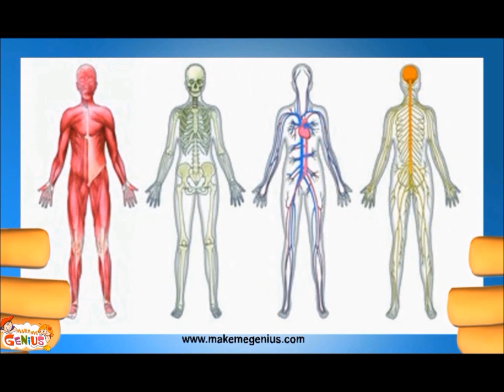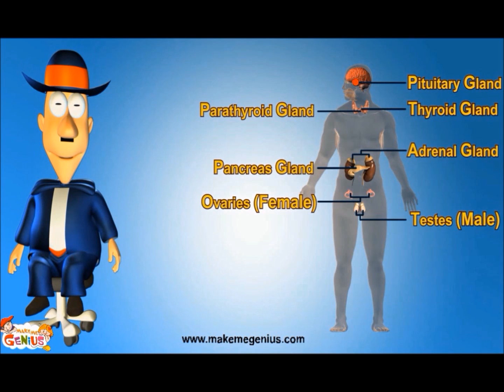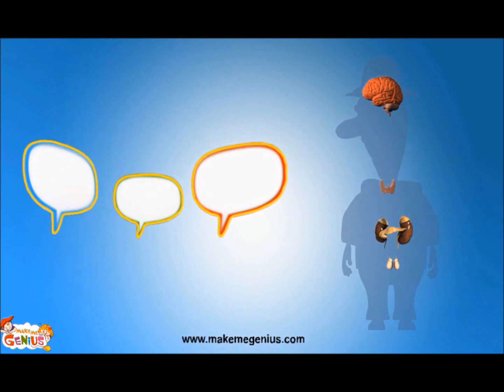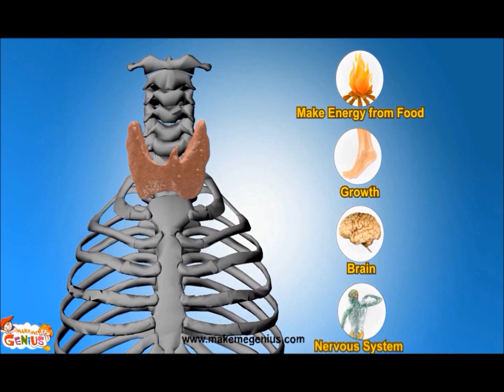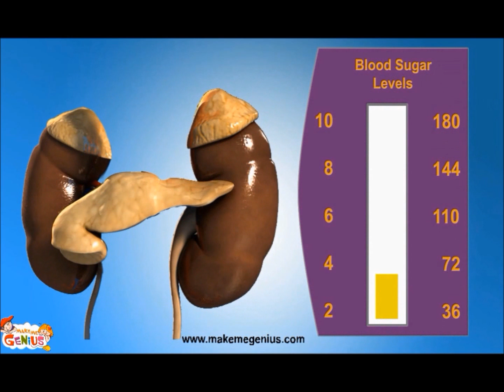What is Endocrine System function-Major Glands of Human Body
for free science videos for kids.

Glands are organs in the body which release hormones.Glands are part of body's endocrine system. Hormones released from glands  are chemical messengers,which help to regulate body's functions.